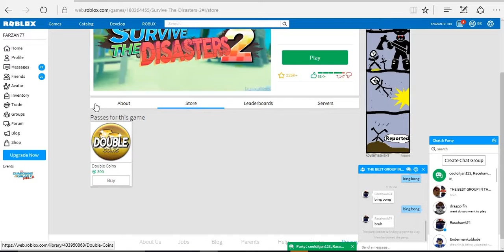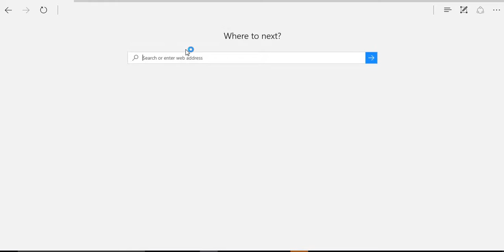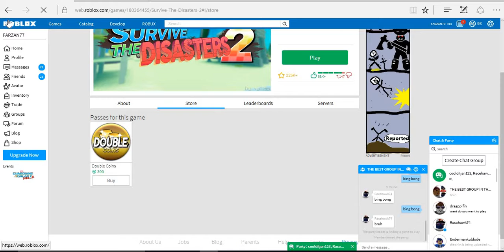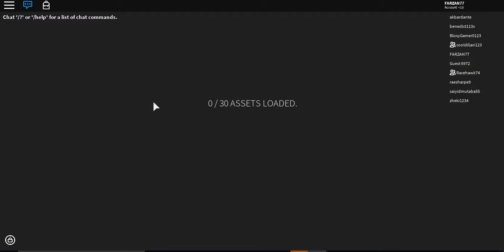Roblox Surive the Disasters GETTINING HIT BY A FLAMING METOR!!!!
Yay sub now and you are a Og like and you are a true savage